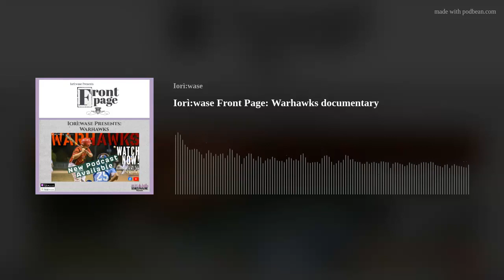Iorì:wase Front Page: Warhawks documentary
In this episode of the Iorì:wase Front Page podcast host Jordan Standup discusses the Iorì:wase Presents: Warhawks documentary with Director Brady Cross, Producer Greg Horn and sportscaster Brandon Bordeau.